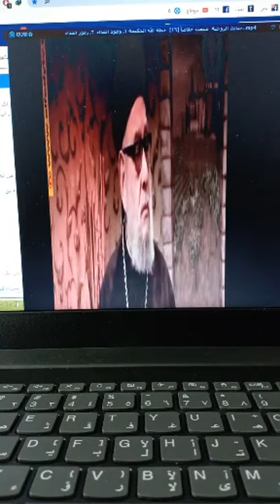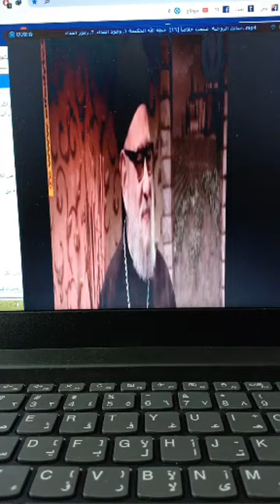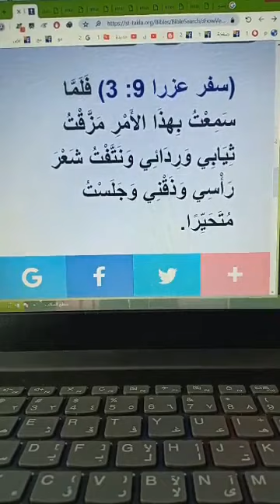طحن زكريا بطرس على الهواء مع محمد_نصيف_المحاور ج٣ 5😂😂😂